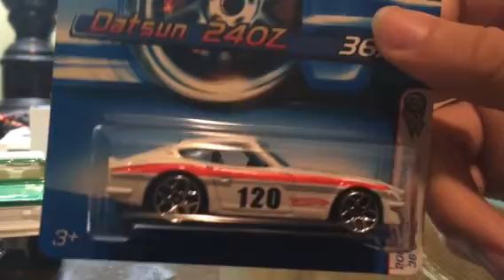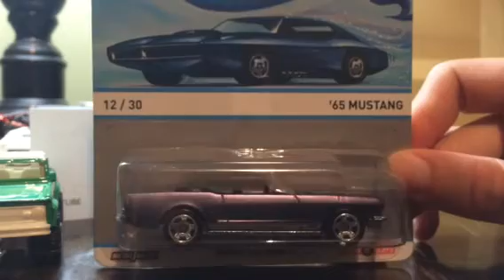HotWheels :Prize Box Gold! By Dcrx!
This is a points prize box by DiecastRacerX!! And what a box!! So much awesome!! Thank you Dcrx once again for your kindness!!
Go check him out while I go and take some much needed meds and rest!!
Link here to be!